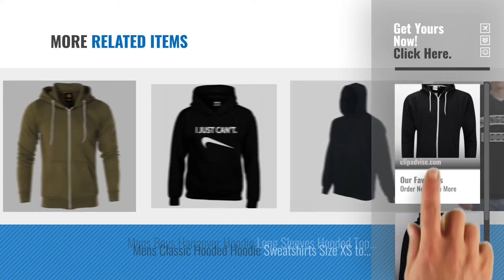Top 10 Hoodies Xxl Hoodies [2018]: PURL® Plain Mens American Fleece Big Sizes Zip Up Hoody Hooded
Black Friday / Cyber Monday PURL® Plain Mens American Fleece Big Sizes Zip Up Hoody Hooded Zipper Top Warm Pullover by Generic

Black Friday / Cyber Monday 'I JUST CANT' Funny Cool Gift Unisex Hoodies For Men, Women & Teenagers by Designs by The Crown

Black Friday / Cyber Monday Raiken® Apparel Flex Fleece Zip Up Hoody by Raiken

Black Friday / Cyber Monday Bruntwood Classic Hoodie - Mens & Ladies - 280GSM - Cotton/Polyester by Bruntwood

Black Friday / Cyber Monday Nike Club Team Hoody by Nike

Black Friday / Cyber Monday EOWJEED Unisex Realistic 3D Print Galaxy Pullover Hooded Sweatshirt Hoodies With Big by EOWJEED

Black Friday / Cyber Monday OYABEAUTYE Unisex Realistic 3d Print Galaxy Pullover Hoodie Hooded Sweatshirt by OYABEAUTYE